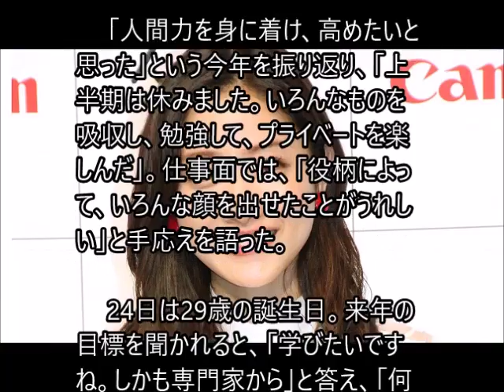石原さとみ、「なりたい顔」1位で「親に感謝」＝「ナチュラルな魅力」で人気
女優の石原さとみが、美容誌「美的」の読者投票で「なりたい顔」部門の1位になり、「美的ベストビューティウーマン」として17日の贈賞式に出席した。トロフィーを贈られた石原は「素直にすごくうれしい。親に感謝したい」と笑顔。アンケートの結果、「ナチュラルな魅力」に引かれる読者が多かったことを紹介されると、「無理をしなくなり、自分の感情に正直になった」と、内面的な変化に思いを巡らせた。